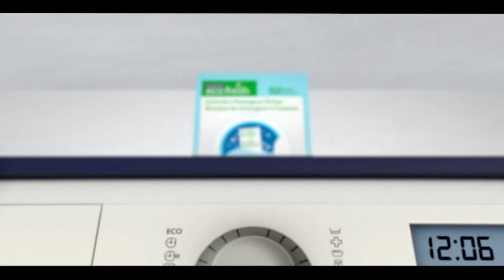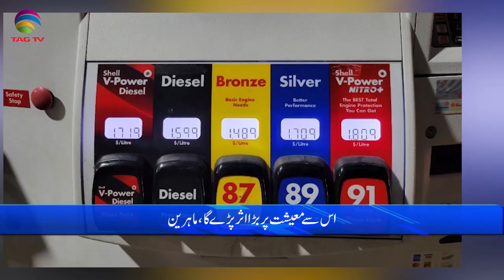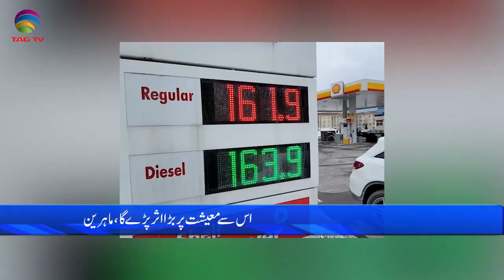International & Canadian News Bulletin in Hindi/Urdu - April 6, 2022